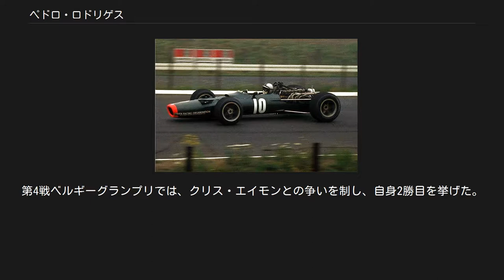ペドロ・ロドリゲス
ペドロ・ロドリゲス（Pedro Rodríguez de la Vega 、1940年1月18日 - 1971年7月11日）は、メキシコのレーシングドライバー。
1968年のル・マン24時間レース覇者。
 F1で2勝を挙げており、2016年現在メキシコ人唯一のF1優勝者である。
またスポーツカー・レースでは、フォードで1968年のル・マン24時間レース、1970年・1971年にポルシェでデイトナ24時間レースを制したのをはじめ、F1以上に実績を残した。
 弟のリカルドもレーサーであり、2人纏めて「ロドリゲス兄弟」と称されることも多い。
 リカルド同様、メキシコ2輪・メキシコ4輪の両方でチャンピオンを獲得している。
四輪に転向後の1957年、ペドロはポルシェで、リカルドはフェラーリで四輪の国際舞台レースにデビューした。
 1961年、ペドロより先にF1デビューを果たしていたリカルドが、非選手権として行われたメキシコグランプリで事故死。
ペドロは一時引退も考えるが、引き続きレース活動を行った。
 1962年のセブリング・インターナショナル・レースウェイで行なわれた12時間耐久レースではスターリング・モス、スティーブ・マックイーン、イネス・アイルランドと共にチームを組んで参戦。
その前座で行なわれた1000cc以下の車に限定された3時間耐久レースではオースチン・ヒーレースプライトMk.2にも乗っていた。
このエピソードは、『カー・SOS 蘇れ!思い出の名車』シーズン3第3話で語られている。
 1963年にはロータスからF1デビューを果たす。
当初は北米で行われるアメリカグランプリ・メキシコグランプリへのスポット参戦が主であり、1966年終了時までは計8レースしか参戦していなかった。
 BRM在籍時のロドリゲス（1968年） 1967年、クーパーに招かれたペドロは、開幕戦南アフリカグランプリで初優勝。
これ以後、F1でもレギュラーとして活躍するようになる。
1968年にはBRMから参戦し、第2戦スペイングランプリでは自身ベストタイとなる予選2位を獲得。
第6戦フランスグランプリでは、ファステストラップをマークした。
 1969年途中に一旦フェラーリへ移るが、1970年にはBRMに復帰。
第4戦ベルギーグランプリでは、クリス・エイモンとの争いを制し、自身2勝目を挙げた。
この際の平均速度241km/hは、F1史上2番目となる速さである。
また第12戦アメリカグランプリでは、2位表彰台を獲得。
 元々、素質面においてリカルドのほうが評価は高く、ペドロは「リカルドの兄」という見方をされることも多かった。
しかし1969年頃より再評価を受け、この頃にはF1における勝利、同時期のスポーツカーレースでの活躍等から、ペドロ自身が評価されるようになっていた。
1970年以降、F1ではBRM、スポーツカーではポルシェのエースを担った。
 1971年も、ペドロはF1において2度の入賞を記録するなど、奮闘していた。
 そんな中、ドイツ・ノリスリンクでのヨーロッパ・インターセリエ第4戦「ニュルンベルク200マイル」に参戦。
乗り慣れたポルシェ・917ではなく、フェラーリ・512Mを駆ってのものだった。
 しかし、レース中にタイヤがバーストしてフェンスに激突するというクラッシュを起こし、31歳で他界。